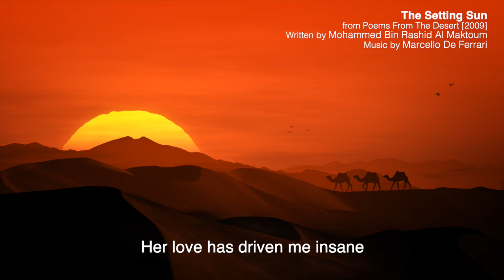The Setting Sun - from the book Poems From The Desert [2009] Music composed by Marcello De Ferrari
I was very proud of my big brother for helping me with this magnificent composition for the project The Poems From the Desert Concert back in 2010 The Setting Sun is a one of the poem from the book Poems From The Desert (2009) written by Mohammed Bin Rashid Al Maktoum